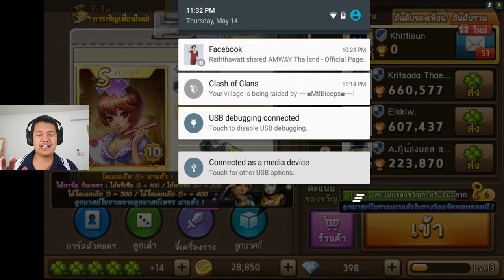[Thai] LINE Let's get RICH เกมเศรษฐี EP6 - อัพด่านใหม่ มีหัวหน้าครับ by Khit TV